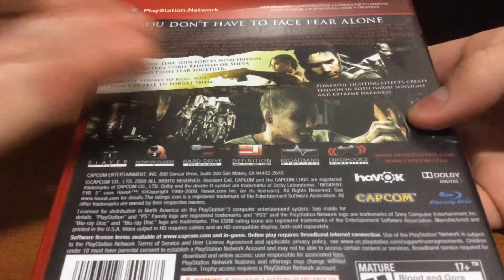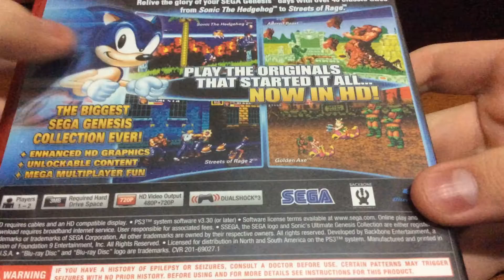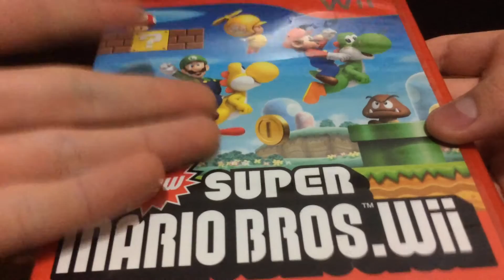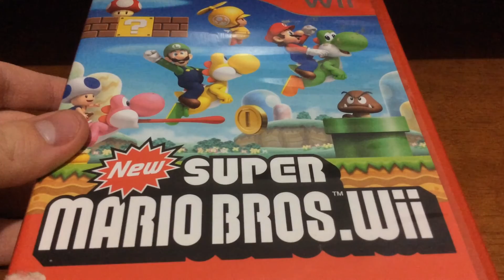5 JOGOS QUE COMPLETAM 10 ANOS EM 2019